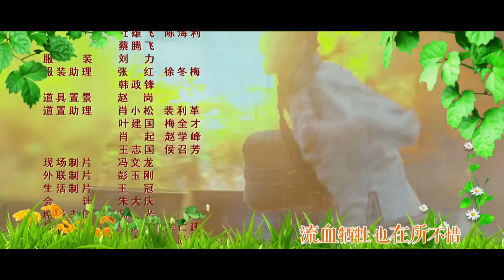ENGSUB 【抗日传奇】《八路花木兰》第25集 | 村花意外嫁给八路战神之后，逐渐成长为一位八路军女战士的传奇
导演：蓝志伟
主演：刘小小、沈泰、马敬涵
《八路花木兰》讲述抗战初期，村姑花水仙在丈夫——八路军指导员马天龙的教育和帮助下，从一个莽撞冒失的农家女逐步成长为一名机智勇敢的八路军女战士的故事。村姑花水仙心地善良爱憎分明，她自诩为花木兰的后代，从小就做着参军打战建功立业的巾帼梦。在阴差阳错地嫁到了当地大户马家后，她无意中发现自己的丈夫马天龙竟然是一名八路军侦查员。于是，花水仙终日缠着马天龙，主动请缨要求参与任务。马天龙觉得花水仙没有接受过革命思想的教育熏陶，担心她成事不足败事有余。他屡次推脱花水仙却架不住她日渐高涨的革命热情，为了掩饰身份及时完成任务，在对花水仙进行一番强化训练和教育后，他们匆匆上阵投入到紧张的抗战斗争中。两人的感情在战火纷飞中日益深厚起来，而花水仙在马天龙的帮助下，也完成了从村姑到八路军女战士的华丽蜕变